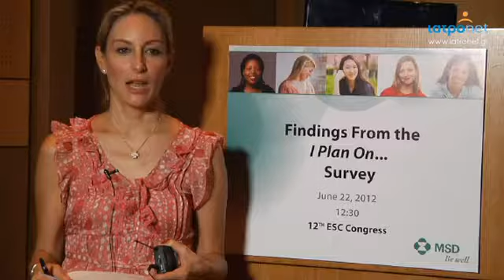Σημαντικά κενά στις γνώσεις για την αντισύλληψη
Σημαντικά κενά στην ενημέρωση και στις γνώσεις των γυναικών για την αντισύλληψη έδειξαν τα βασικά ευρήματα από τη διεθνή διαδικτυακή έρευνα I Plan On … , στην οποία συμμετείχαν 4.199 γυναίκες ηλικίας 18 - 35 ετών από εννέα χώρες.

Από τις απαντήσεις των γυναικών που συμμετείχαν στην έρευνα, αποκαλύφθηκαν μύθοι και εσφαλμένες αντιλήψεις που επικρατούν για την αντισύλληψη. Τα αποτελέσματα της έρευνας έδειξαν επίσης ότι πολλές γυναίκες δεν γνώριζαν τον σωστό τρόπο χρήσης ορισμένων τύπων αντισύλληψης. Επιπλέον, οι περισσότερες από τις γυναίκες που απάντησαν στην έρευνα θα άλλαζαν κάτι στη μέθοδο αντισύλληψης που χρησιμοποιούν. Ο συνδυασμός αυτών των παραγόντων μπορεί να επηρεάσει την ικανότητα μιας γυναίκας να επιλέξει - και να χρησιμοποιήσει - την καλύτερη μέθοδο αντισύλληψης για αυτή.

Σύμφωνα με την έρευνα, η οποία παρουσιάστηκε στις 22 Ιουνίου 2012 στο 12ο Συνέδριο της Ευρωπαϊκής Εταιρείας για την Αντισύλληψη και την Αναπαραγωγική Υγεία (ESC), οι περισσότερες γυναίκες που χρησιμοποιούν αντισύλληψη παίρνουν το χάπι, ενώ λίγες είναι οι γυναίκες που χρησιμοποιούν αντισύλληψη μακράς δράσης.

Η έρευνα έδειξε ότι παρόλο που πολλές γυναίκες είχαν συζητήσει για την αντισύλληψη με τον γιατρό τους, λίγες από αυτές είχαν συζητήσει για άλλες επιλογές εκτός από το χάπι. Από τις γυναίκες που απάντησαν στην έρευνα, πολλές είχαν συζητήσει για τον τρόπο ζωής τους με τον γιατρό, όμως, μόνο οι μισές ήταν σίγουρες ότι ελήφθη υπόψη το στοιχείο αυτό.

Ημερομηνία δημοσίευσης: Τετάρτη, 27 Ιουνίου 2012